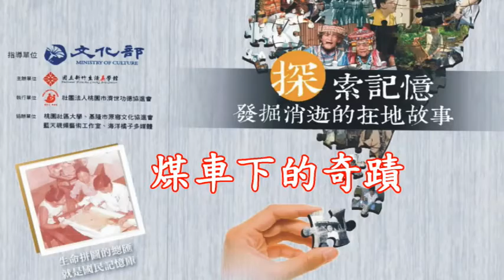探索記憶-煤車下的奇蹟 : 許淑娟(預告)